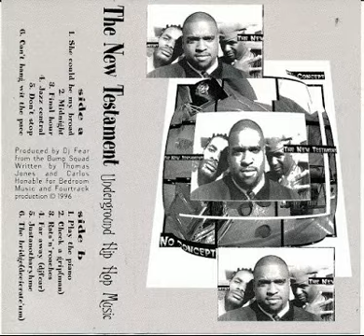No Concept-justanotherryjme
The original underground Hiphop Group from the Bay Area-Recmmended for you